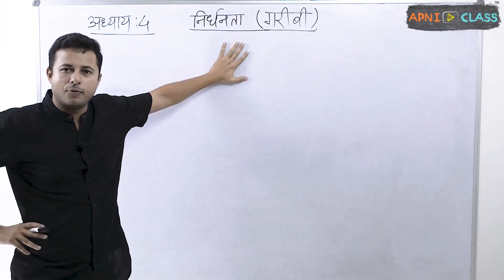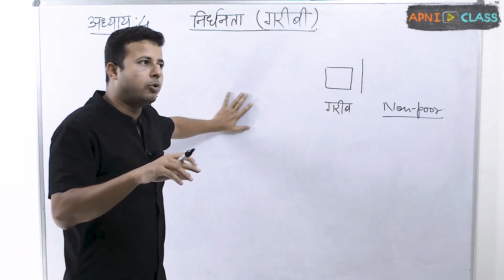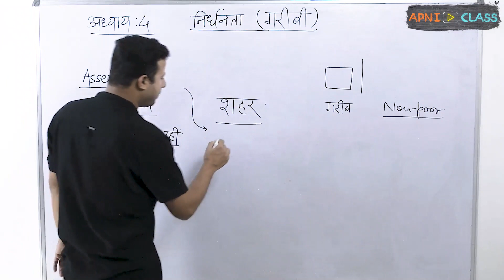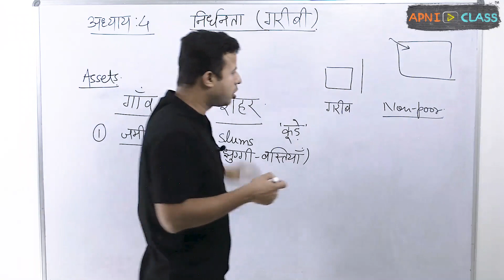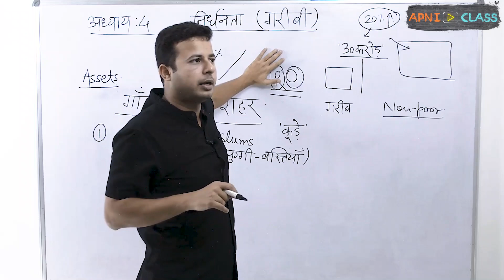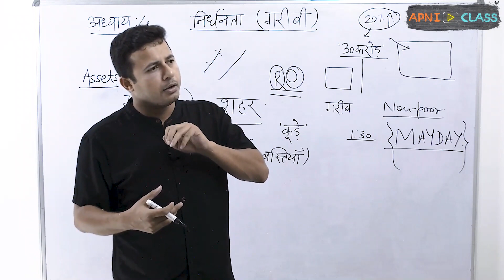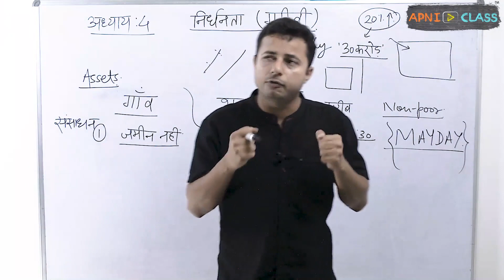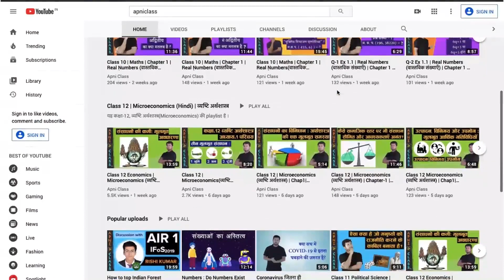Poverty (निर्धनता) : Who and Why? | Class 11 Economics अर्थव्यवस्था | Chapter-4 (Part-2)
NCERT ECONOMICS Class 11 [भारतीय अर्थव्यवस्था का विकास] (Chapter-4) | Poverty (निर्धनता)

यह वीडियो अध्याय के टॉपिक "निर्धन: कौन और क्यों? (Poor: Who and Why?)" पर आधारित है। यह हमारे 4 अध्याय का भाग - 2 है। 4 अध्याय 8 वीडियो के साथ कवर किया गया है। प्रत्येक वीडियो 12-13 मिनट की औसत अवधि का है
This is the part of our video series “Class 11 अर्थशास्त्र विषय”.
Educator - Aniruddh Mishra -  BITS Pilani (MSc Economics and MSc Finance) Super 30